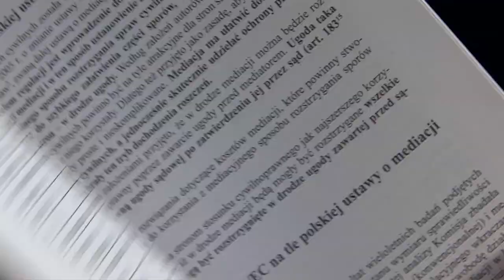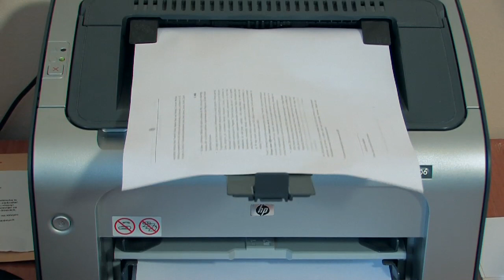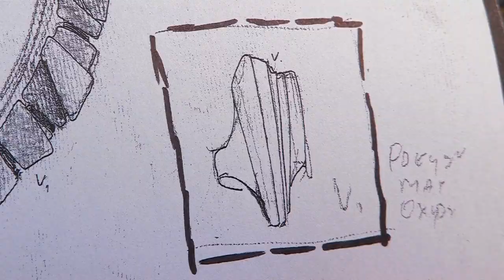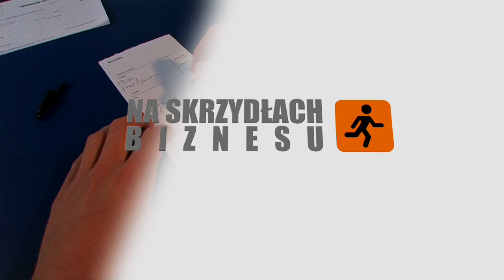"Na skrzydłach biznesu" - odcinek 3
Psychologia w biznesie, czyli jak motywacja wpływa na rozwój firmy. Zapraszamy do obejrzenia 3 odcinka "Na skrzydłach biznesu". W programie najbardziej znany polski jubiler - Wojciech Kruk (KRUK S.A.) oraz Michał Przybycin (EMPEKO) zajmujący się konsultingiem środowiskowym. Poznamy ich firmy oraz dowiemy się gdzie szukać motywacji prowadząc własny biznes. Oprócz tego kilka słów od eksperta (tym razem prawnik i psycholog Tomasz Antoszek) oraz zabawna scenka z udziałem naszej redaktorki ;)

Produkcja:
InQabtor PPNT FUAM: